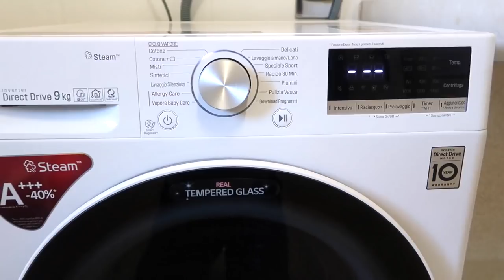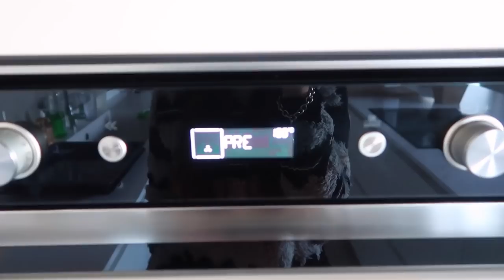Cambiamenti in cucina! VLOGMAS #5